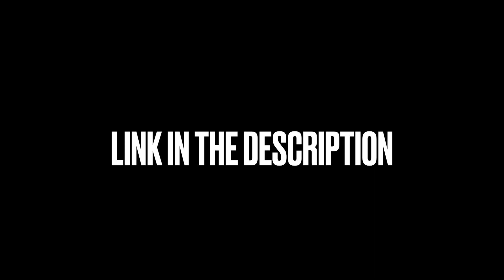TSE E2 x FLINT SAMPLE TYPE BEAT "JUMPSTREET"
TSE E2 x FLINT SAMPLE TYPE BEAT "JUMPSTREET" (@Prod. LaSupaa)